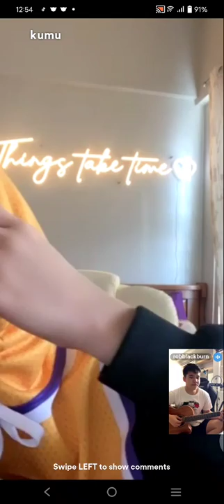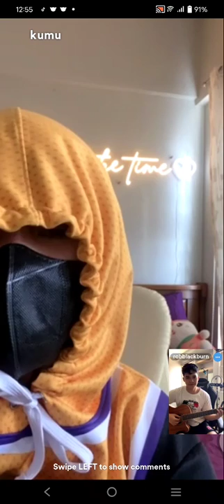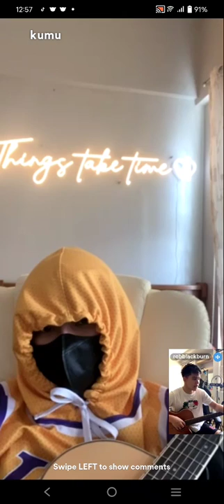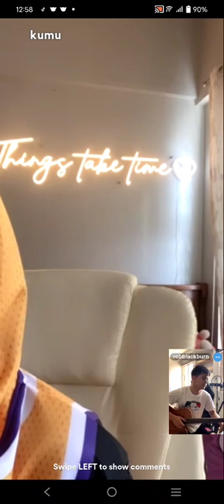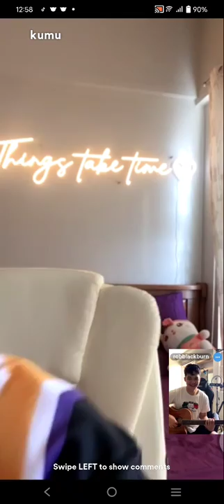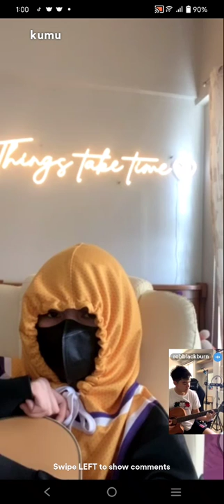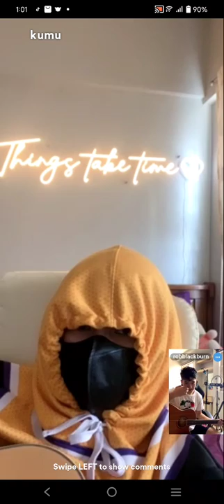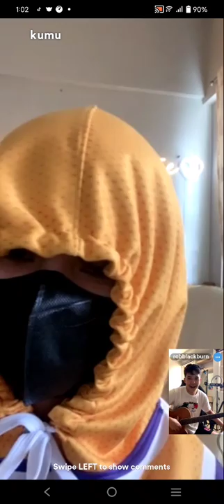ROBXINE❤️ MAXINE TRINIDAD WITH ROB BLACKBURN KUMU LIVE UPDATE